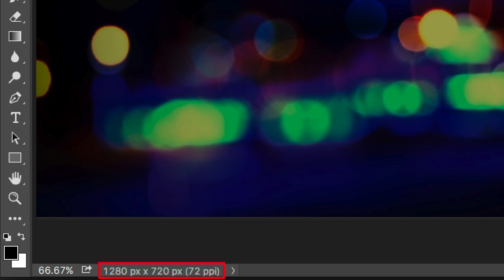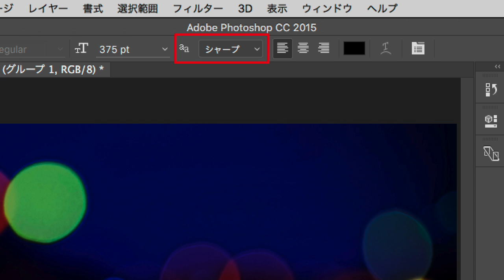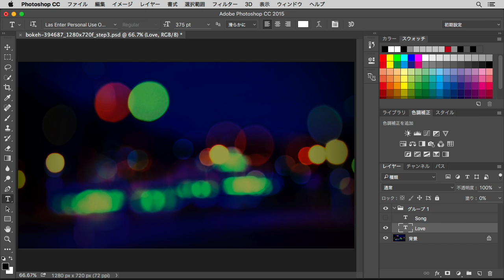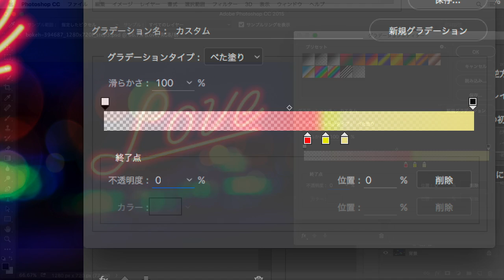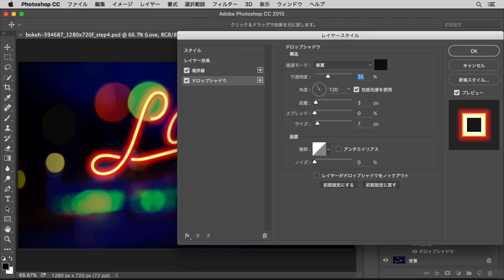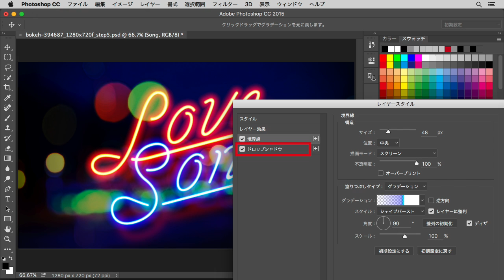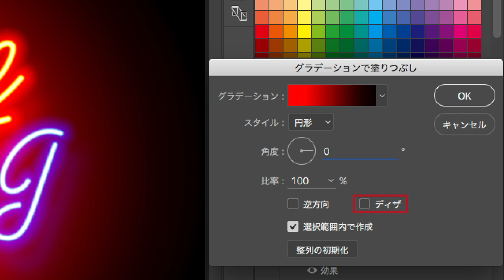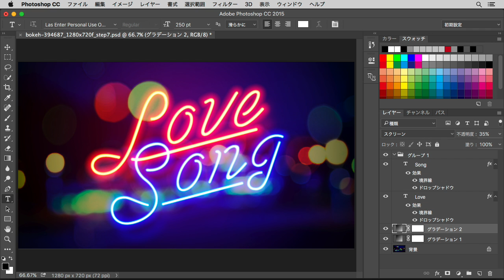【Photoshop講座】フォントでつくる！夜を彩るネオンサイン【CC2015】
ネオンサインは、チューブ状のネオン管で作られた電飾看板です。さまざまな色のネオン管を組み合わせることで、独特な文字や絵柄が表現できます。ネオンをモチーフにしたデザインフォントを発光させましょう。

【目次】
00:00 はじめに
00:29 ベースのフォントを入力する
02:35 文字の位置を調整して回転する
03:30 文字の境界線を設定
07:42 ドロップシャドウを加える
09:06 色違いのネオンサインを作成
11:04 拡散する色を設定